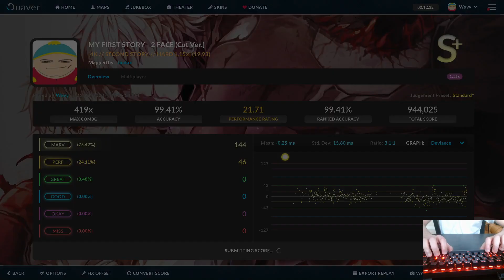MY FIRST STORY - 2 FACE (Cut Ver.) 1.15x, 944k - Quaver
Sharing with a friend would also help the channel grow, so I'd really appreciate it!